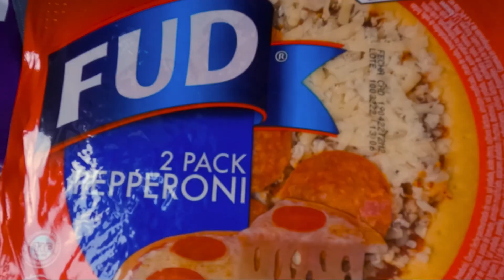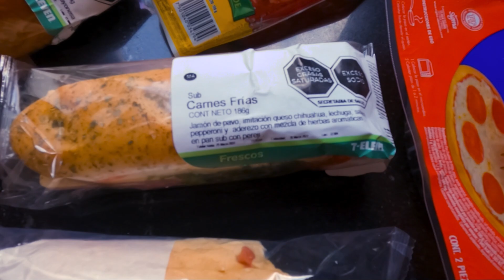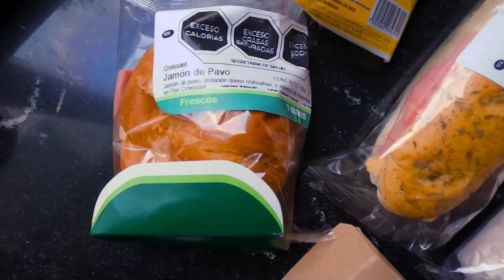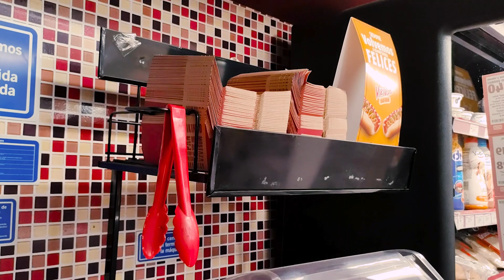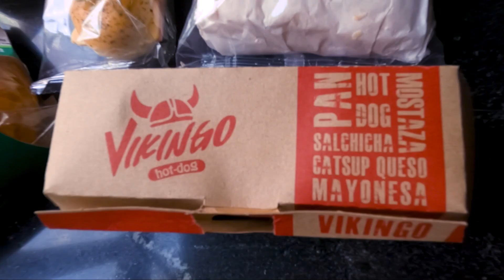EXTRANJERA PROBANDO COMIDA del OXXO | Reaccionando a México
En el video reaccionando a México de hoy tenemos yo, una extranjera probando comida rapida de México, y vamos a descubrir cual es la mejor comida del oxxo y del 7eleven! Yo sé que la comida de tiendas de conveniencia no refleja la comida mexicana de verdad, pero son opciones de comida que muchas personas consumen y que reflejan algo de la cultura de comidas rapidas de México, así que tenía mucha curiosidad de grabar este video las probando. Te gustan las comidas del oxxo? Y las comidad del seven? Qué tipo de comidas me faltó probar? Cuentame en los comentarios! ♥

Partes del video:

00:00 Intro
00:24 Oxxo me salvó
01:26 Pizzas Fud Pepperoni
04:58 Torta Sub Carnes Frías
06:40 Croissant Jamón de Pavo
07:44 Hot-dog Vikingo
09:53 Me enfermé :( y veredicto
✨ Que emoción estar en la fase Mich Lopez en México y poder hacer reaccion a México estando de hecho en este hermoso país! Es la mezcla perfecta entre vlogs en México con reacciones a México 🥳 Y cómo ya les dije en otra oportunidad: Sé que hay muchos extranjeros viajando a México y también extranjeros viviendo en México en ese momento, y soy solo una más en ese universo gigante de extranjeros en México, pero les explico: México enamora a los extranjeros. No es por otra razón que la amabilidad de los mexicanos que nuestro corazón es atrapado por México. Te invito que veas México por mis ojos, así que venga y vamos a México todos juntos! ❤ Los quiero!